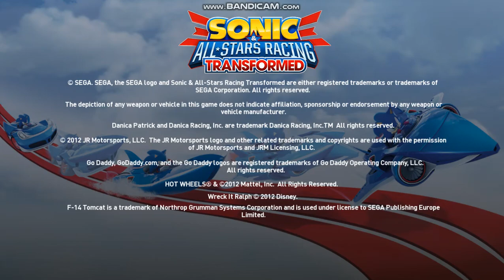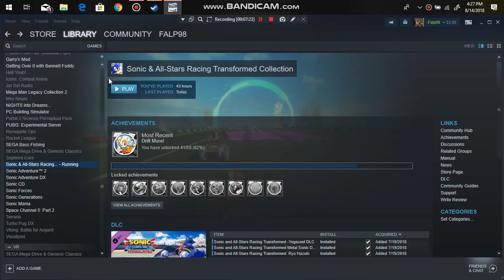Sonic Transformed: Going for the gold!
Hello everyone! Welcome to this fabulous gameplay video of Sonic All Stars Racing Transformed! In this video we will do a free race!